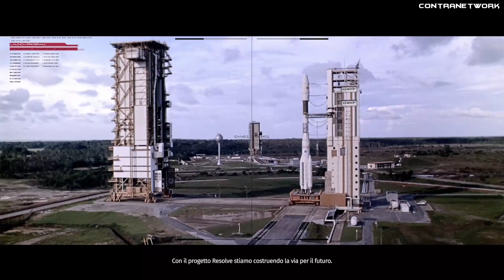The Surge - First 32 Minutes of Gameplay | PS4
Welcome to CREO, the megacorporation saving the world! A catastrophic event has knocked you out during the first day on the job… you wake up equipped with a heavy-grade exoskeleton, in a destroyed section of the complex.

Title: The Surge
Genre: Violent, Action, RPG
Developer: Deck13
Publisher: Focus Home Interactive
Played on: Playstation 4 PRO